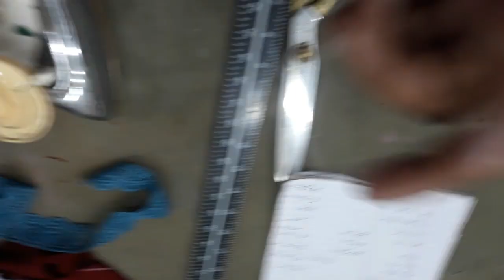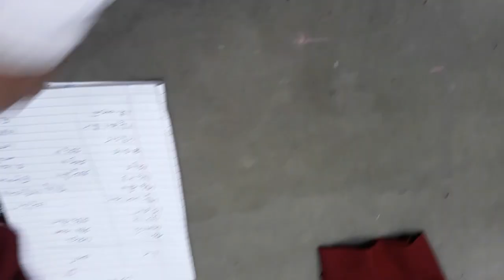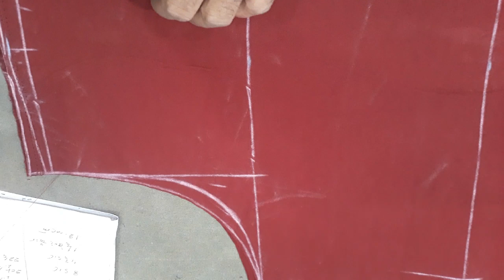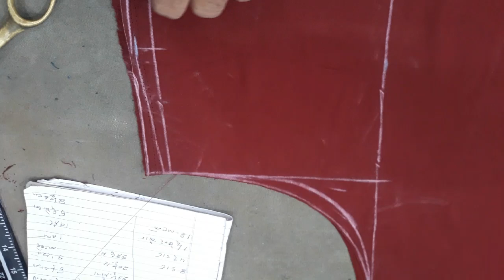डिज़ाइन वाली शर्ट कैसे काटें और सिलें?How to cut and stitch a designed shirt?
How to cut and stitch a designed shirt?